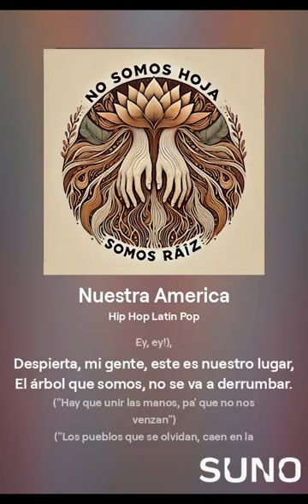Nuestra América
by Jon Jubal

[Intro]
[Interlude]
[Guitar solo]
Yo, es nuestra América,
Desde el Bravo hasta Magallanes, levantamos bandera,
¡Ey! ¡Levanta la voz, que somos uno!
Esto es historia y futuro, con ritmo en el corazón, ¡Martí en acción!
[Verse 1]
Gigantes con botas, nos quieren pisar (¡No, no!),
Pero trincheras de ideas nos van a salvar (¡Ey, ey!),
Despierta, mi gente, este es nuestro lugar,
El árbol que somos, no se va a derrumbar.
("Hay que unir las manos, pa' que no nos venzan")
("Los pueblos que se olvidan, caen en la tormenta.")
Es tiempo de crecer, de sanar las heridas,
Nuestra tierra es sagrada, nuestra lucha es bendecida.
Los falsos profetas que vienen de Europa,
Nos ven pequeños, pero el alma nunca se agota.
[Chorus]
Somos América, desde el sur hasta el norte,
De indígenas y negros, aquí todos somos fuertes.
(No somos hoja, somos raíz, ¡ya verás!)
Es nuestra tierra, con valor y con fe,
(Martí lo dijo, ¡despierta otra vez!)
[Interlude]
("Nos quisieron callar, pero aquí estamos... ¡invictos!")
[Verse 2]
Ellos se creen dueños, con su lengua prestada,
Nos quieren dividir con sus leyes copiadas.
Pero el mestizo levanta su puño cerrado,
Contra el que desprecia, contra el que ha explotado.
No somos París ni somos Madrid,
La tierra nos llama, es aquí pa' vivir.
Nos quieren imponer, lo que nunca han sentido,
Pero el sol de los Andes ya nos ha protegido.
("El hombre natural sabe luchar, con el alma del pueblo va a gobernar.")
[Chorus]
[Interlude]
[Guitar Solo]
[Accordion Solo]
[Bridge]
La república llama, se siente en la piel,
(¡Se siente en la piel!)
No más cadenas, no más arancel.
(¡No más, no más!)
El tigre acecha, pero vamos a vencer,
Con la sangre del pueblo, vamos a renacer.
("El gobierno nace del suelo, donde crece lo nuestro... ¡sin más pretexto!")
[Verse 3]
Del Bravo hasta el sur, somos una nación,
Con una historia inmensa, llena de corazón.
Es el vino de plátano, amargo, pero nuestro,
Si es amargo, lo cambiamos, pero con lo nuestro.
No hay razas, solo almas que buscan verdad,
El alma emana, igual en su eternidad.
Que conozcan nuestra fuerza, nuestra canción,
Cuando despierta el gigante, empieza la revolución.
[Chorus]
[Outro]
Nuestra América, unida, nunca vencida.
Las raíces profundas, nunca se olvidan.
Desde el pueblo, alzamos nuestra voz...
Martí, tu palabra sigue en el corazón.